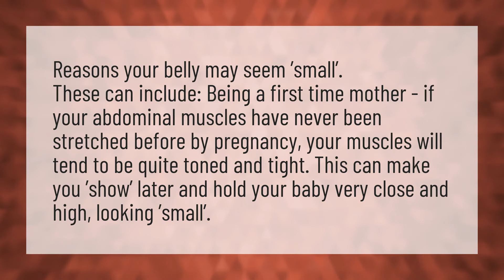Does small pregnancy belly mean small baby?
6 Months Pregnant • Does small pregnancy belly mean small baby?